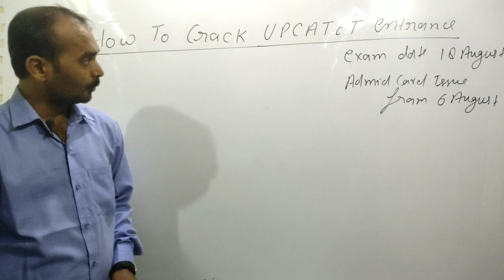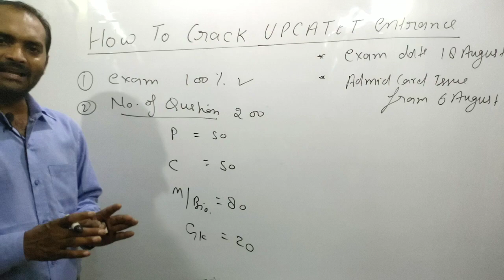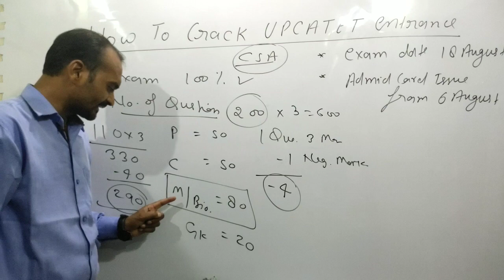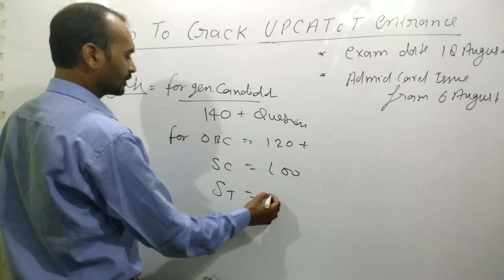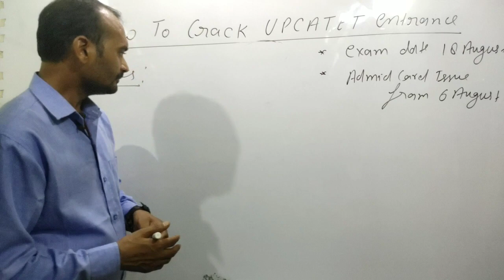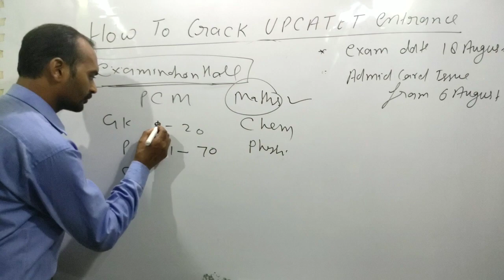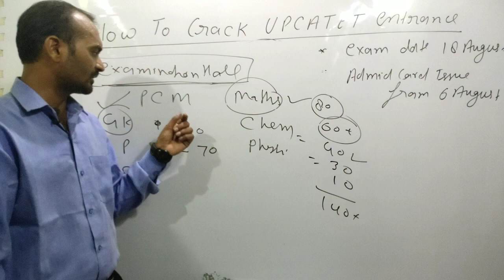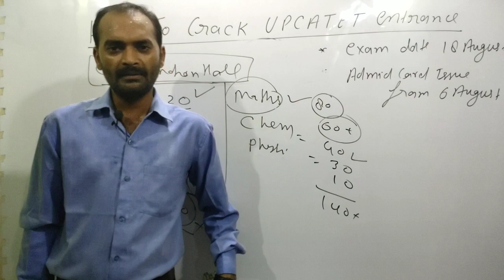How to crack UPCATET entrance exam 2020